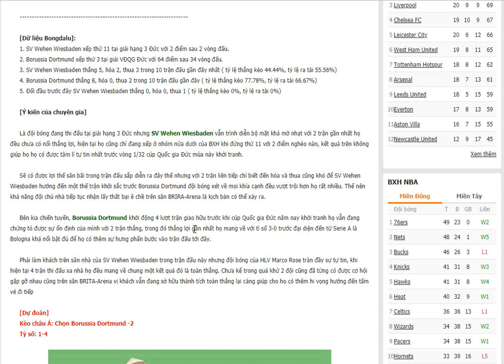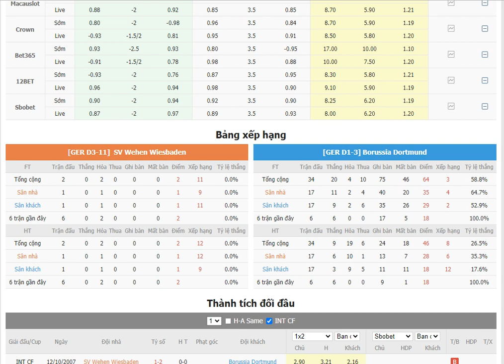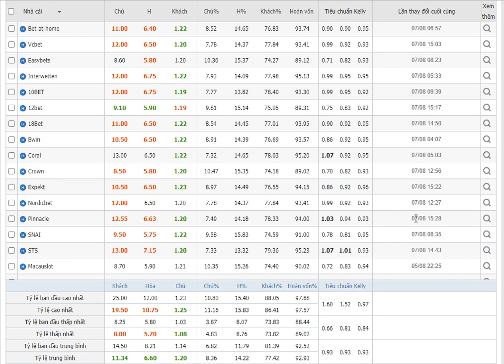Giải Cúp Quốc gia Đức - SV Wehen Wiesbaden vs Borussia Dortmund- Bongdalu.com- bóng đá Đức